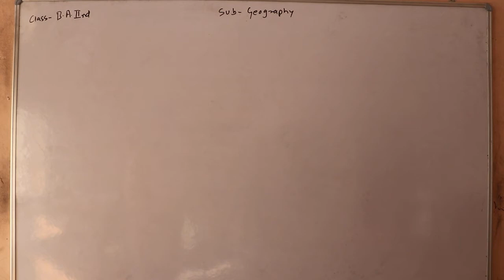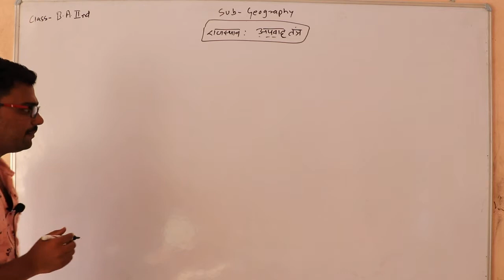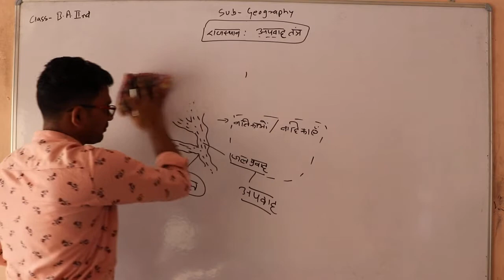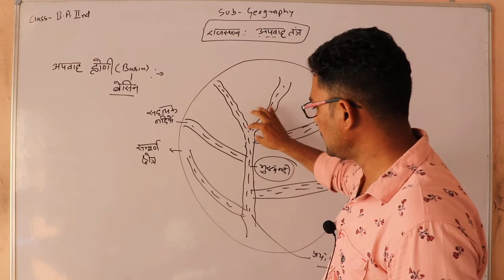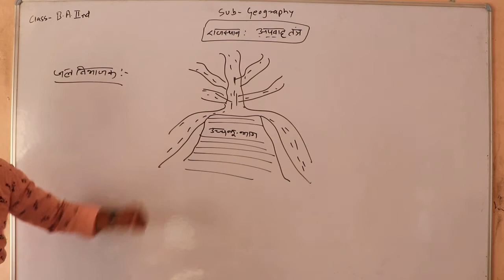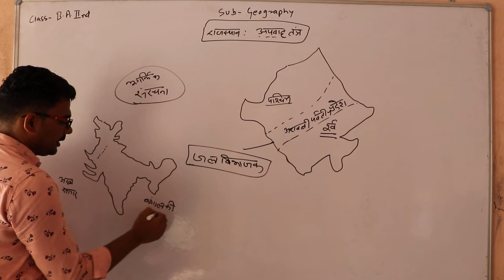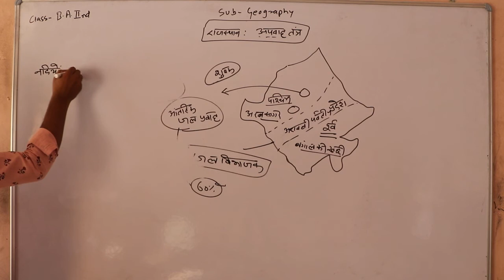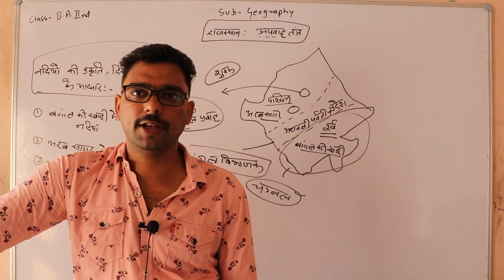राजस्थान का अपवाह तंत्र B.A. IInd year, part-28, Geography by Irshad Sir